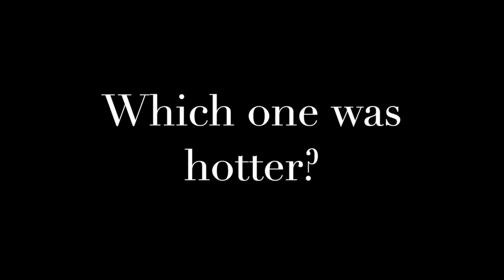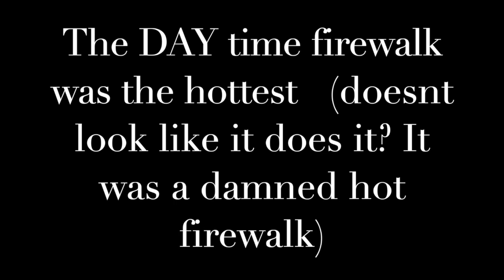day vs night firewalks